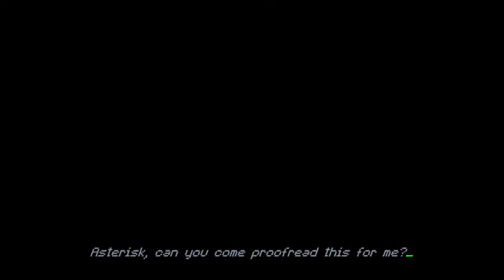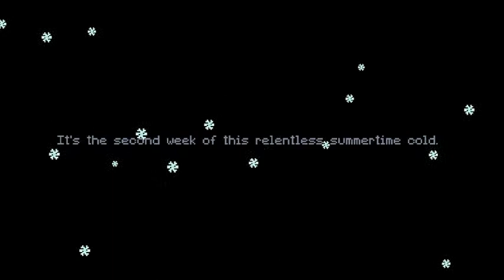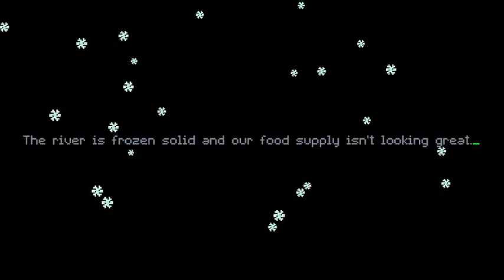Backspace Bouken (1) Itching for New Games (27)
I'm not very good at typing games, but I do like them.  My keyboard is pretty loud though, so there will be clacking.